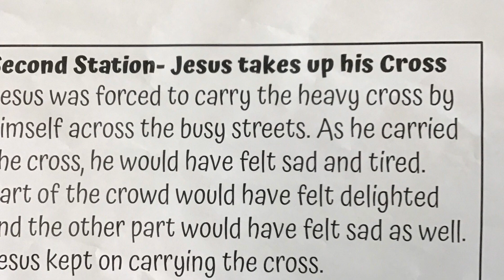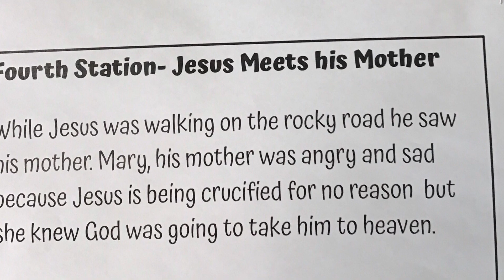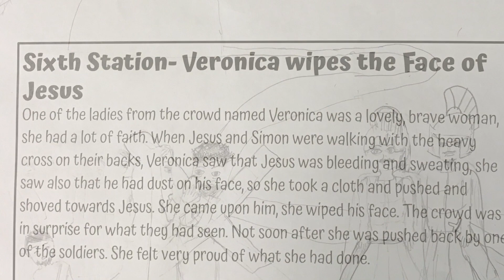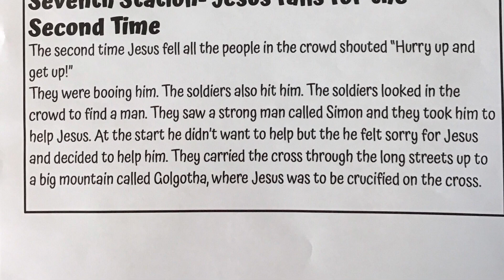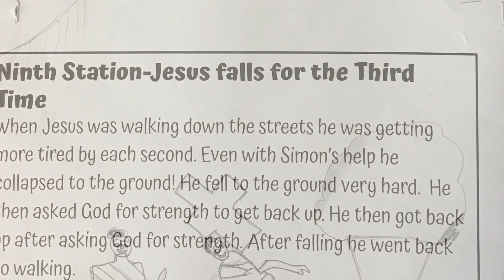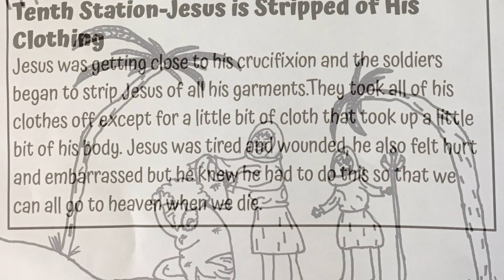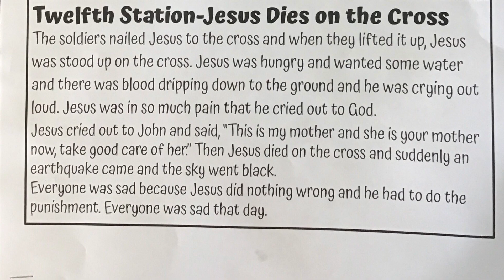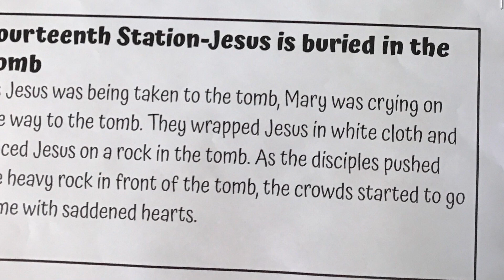Whanau Kelliher Stations of the Cross